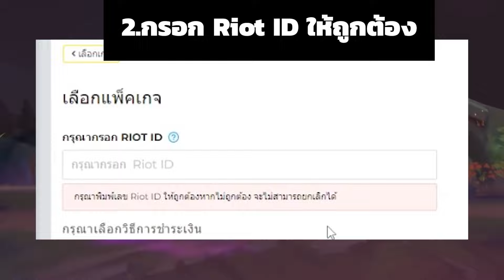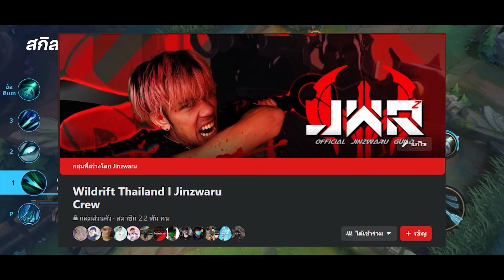Wild Rift ตะลุมบอน EP 5 : Shen แบกจัด โดดซัดทุกตัว!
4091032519 ธนาคาร ไทยพาณิช ชื่อ ภัทร (ได้เต็ม 100%**แนะนำ** ส่งสลิปมาจะขอบคุณออก Live) พร้อมเพล 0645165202

Line : Jinzwaru หรือ 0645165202